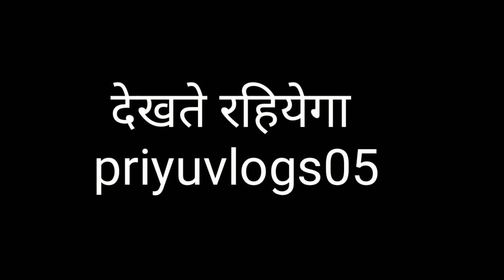prank vedio bnane ka plan hua fail😞||Daily vlogs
prank vedio bna rhe the pr yeh oya hua😞||Daily vlogs ||

 I   hope you enjoyed my vedio❤